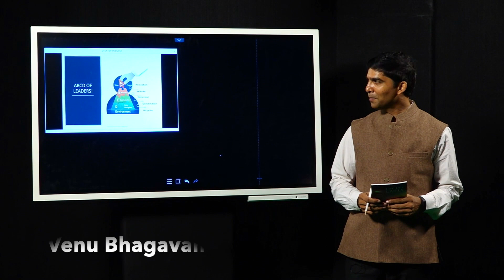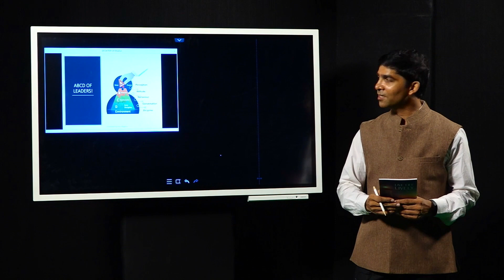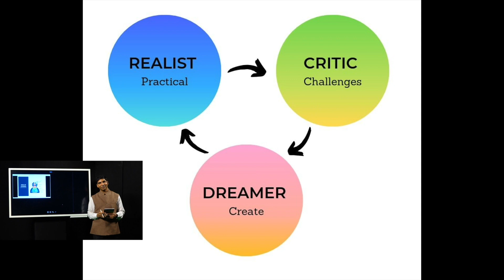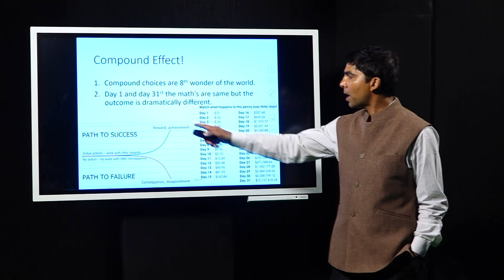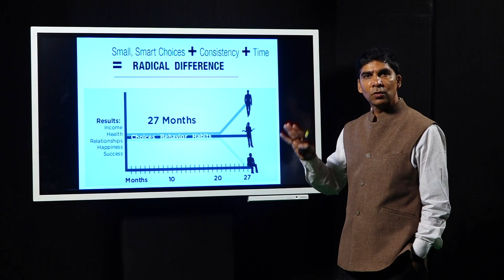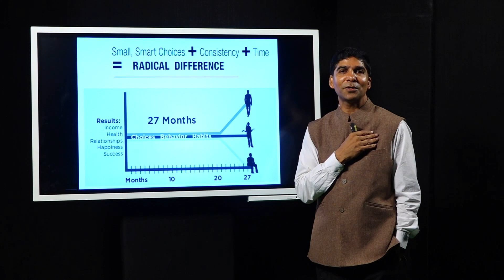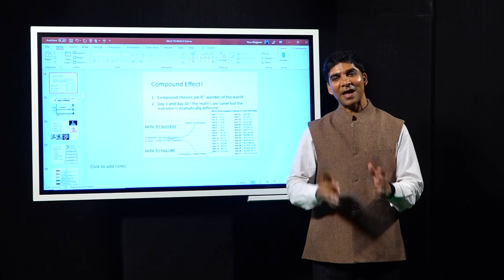ABCD of Leadership. లీడర్స్ నేర్చుకోవాల్సిన ఏ. బి. సి. డి లు || వేణు భగవాన్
ప్రశాంతంగా విజయం సాధించాలనుకునే వారందరూ తెలుసుకోవాల్సిన ఏ. బి. సి. డి ఆఫ్ లీడర్షిప్.